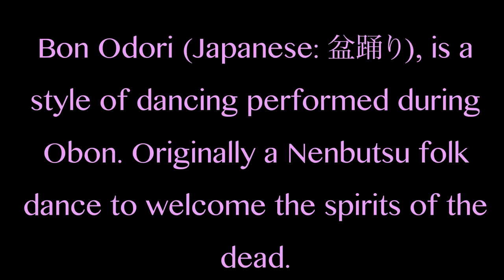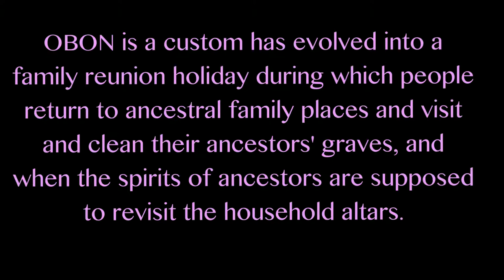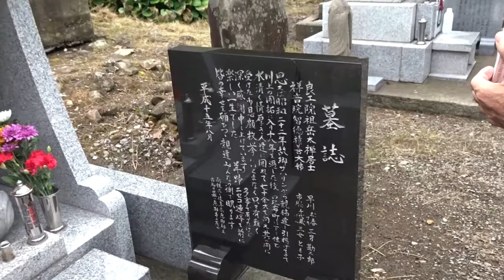Japans OBON FESTIVAL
In Philippines araw ng mga patay.